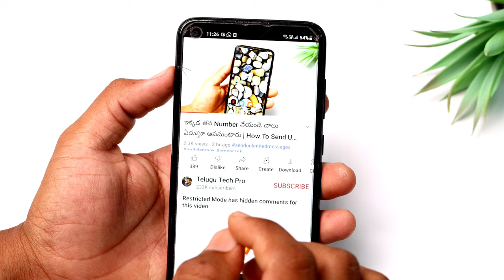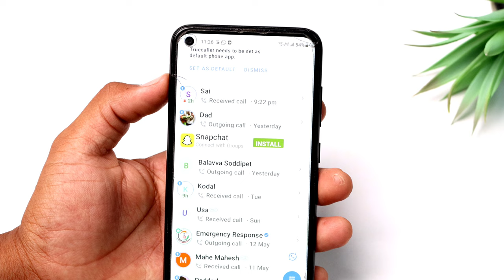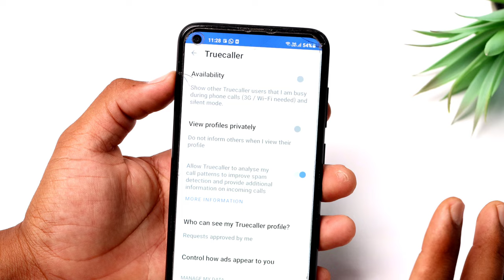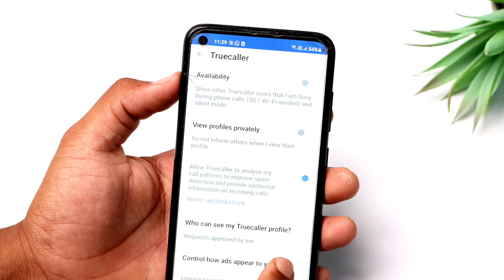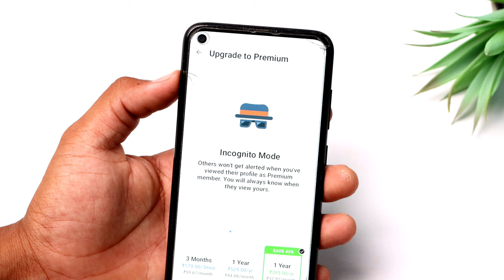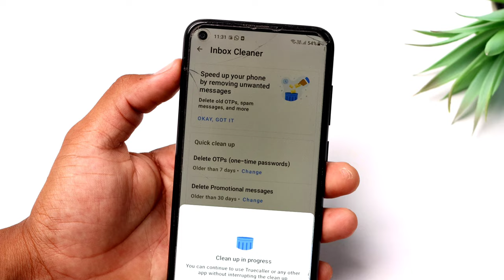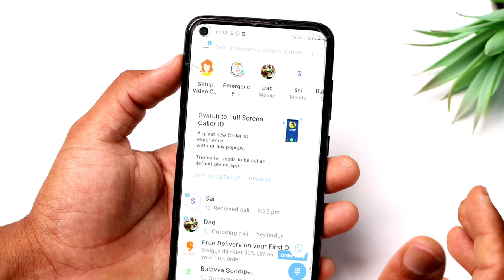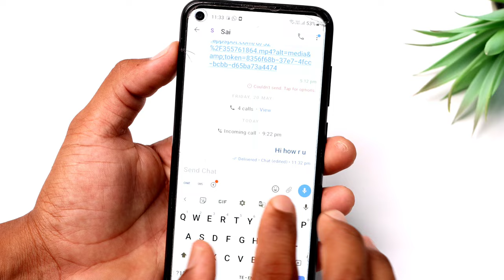Phone లో Truecaller ఉంటే ఈ 4 Hidden features తెలుసుకోండి | 4 hidden features in Truecaller 2022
Topics Covered :
 - What are the features in Truecaller?
 - How can I see hidden number in Truecaller?
 - What does red dot in Truecaller mean?
 - Is Truecaller Chinese app?
 - truecaller hidden features in telugu
 - truecaller hidden features
 - truecaller hidden features 2022
 - truecaller hidden setting